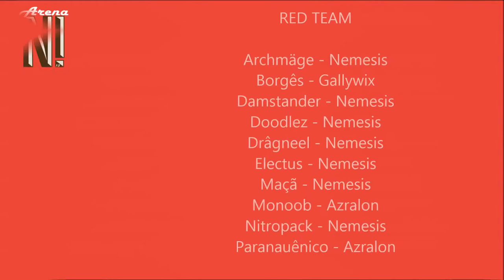RBG - Arena N!13 - Arathi Basin - s1e1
RBG

Mapa
Bacia Arathi (pt-br)
Arathi Basin (en)

RED TEAM

Archmäge - Nemesis
Borgês - Gallywix
Damstander - Nemesis
Doodlez - Nemesis
Drâgneel - Nemesis
Electus - Nemesis
Maçã - Nemesis
Monoob - Azralon
Nitropack - Nemesis
Paranauênico - Azralon

BLUE TEAM

Schwadorf - TolBarad
Devilscrearm - TolBarad
Xmeirex - TolBarad
Satyro - TolBarad
Yama - TolBarad
MeuCabeludo - TolBarad
Tobidan - TolBarad
Rawa - TolBarad
Xamanta - TolBarad
Hellenna - TolBarad